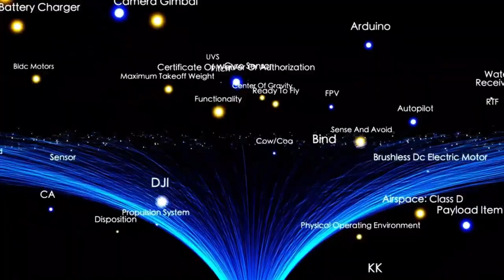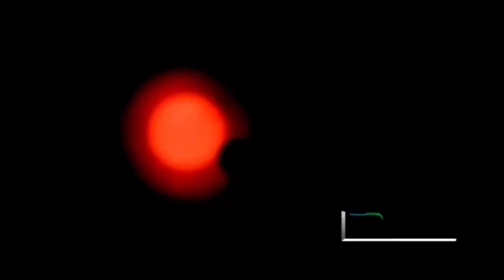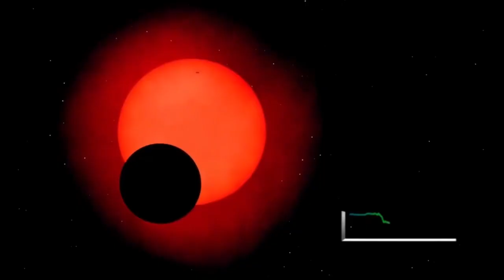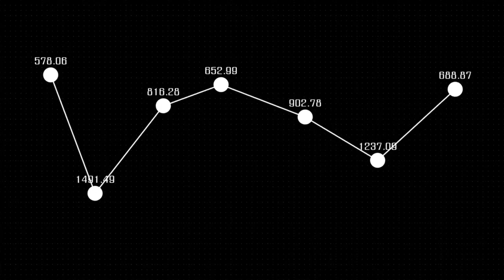James Webb Telescope Announces First Real Image of Betelgeuse